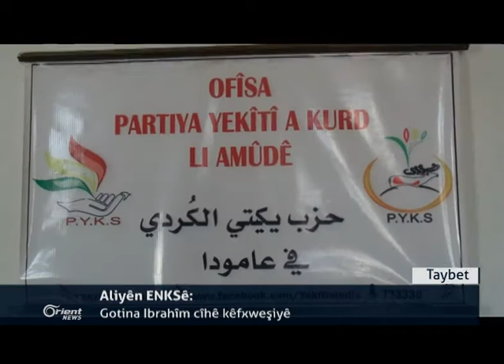Rûsiya :Artêşa Tirkiyê hîn hêzên Kurdî armanc dike